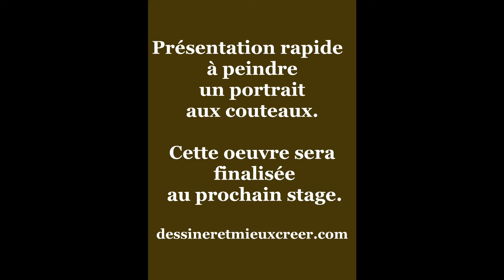Peindre un PORTRAIT aux COUTEAUX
Voici une brève démonstration sur un stage pour peindre le portrait à la technique du couteau. L'acrylique ou l'huile étaient un choix personnel pour les participants à ce stage, puisque ces deux techniques se prêtent bien pour le couteau.
Dans cette vidéo, je commence l'exercice par un jus, qui donne le ton des emplacements de l'ombre et la lumière avec les couleurs adaptées. Ensuite, la pose de la matière à l'huile s'étale avec le couteau.
D'autres expériences sur ce thème sont régulièrement organisées.

Inscrivez-vous sur mon site pour recevoir les infos pratiques liées à aux stages artistiques en présentiel. Ils se déroulent en Occitanie (France).

Les nouvelles du dernier stage sur le PORTRAIT peint au COUTEAU en 01.2023

Cadeau = téléchargez le nuancier de couleurs, à créer vous même, avec cette vidéo comme base de soutien